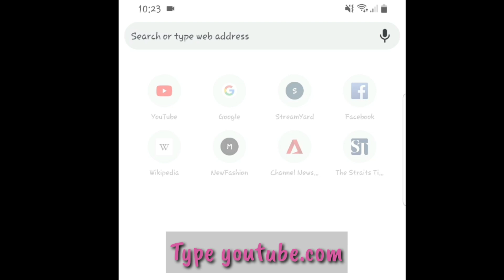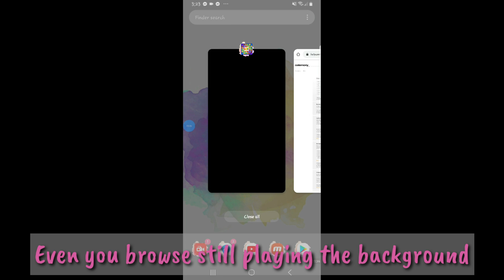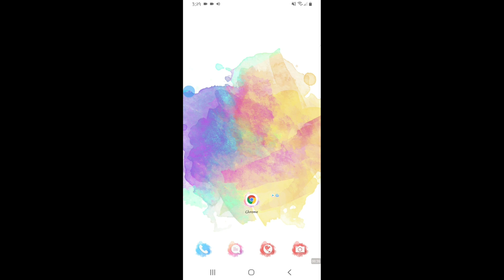How to listen to youtube/music/video with screen off | background play